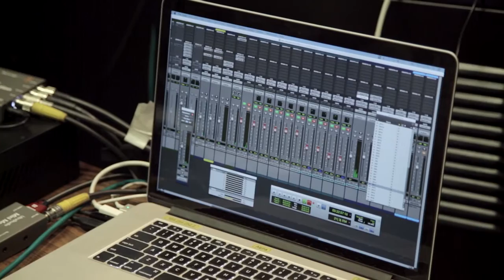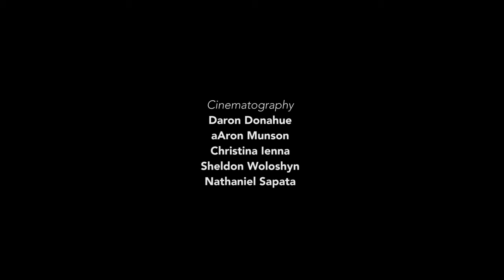The Great Human Odyssey - Making of a Film Score - Darren Fung